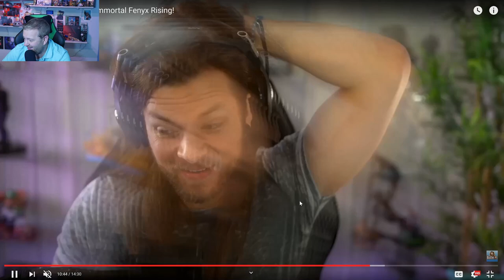The Hype is Real for New Breath of the Wild Style Game!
- 2 entries for commenting on this video (game entries are tracked this way)
- 2 entries for hitting that bell icon.